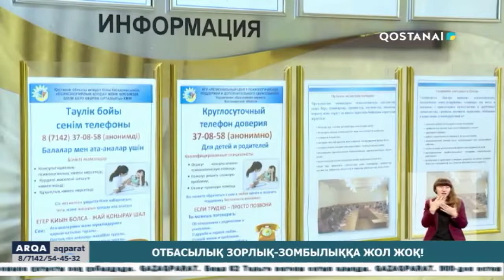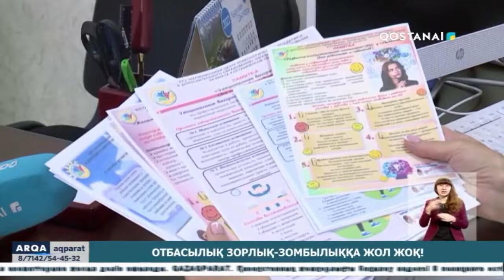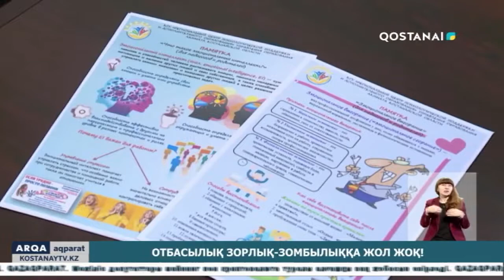Отбасылық зорлық-зомбылыққа жол жоқ!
Қостанай облысында жыл басынан бері отбасылық зорлық-зомбылық 12,5 %-ға төмендеген. Қалалық Полиция департаменті  қызметкерлерінің сөзінше, тұрмыстық  жан-жалды  болдырмау мақсатында бірқатар жұмыстар атқарылып келеді. Осыған байланысты тұрмыстық құқық-бұзушылыққа қарсы күрес үнемі күшейтіліп, жаза да қатаңдатылуда.

Полиция департаменті қызметкерлерінің сөзінше, тұрмыстық зорлық зомбылықтың негізгі себептері -отбасындағы жағдайдың тұрақсыздығына байланысты. Оған психологиялық, моральдық және материалдық факторлар әсер етуі мүмкін.  Жыл басынан бері жедел алдын алу шараларын жүргізген тәртіп сақшылары отбасылық-тұрмыстық жанжал фактілері бойынша 5466  қорғау нұсқамасын шығарған.